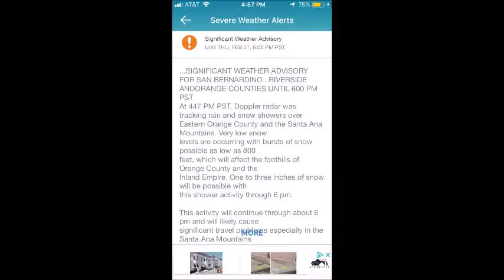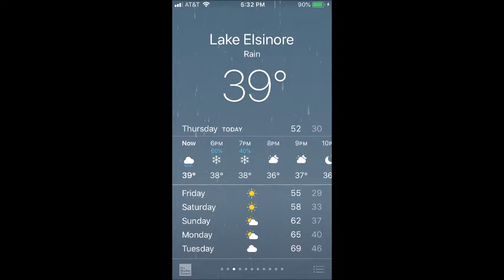Rain, Hail, & Snow In Lake Elsinore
Rain, Hail, & Snow In Lake Elsinore 2/21/19